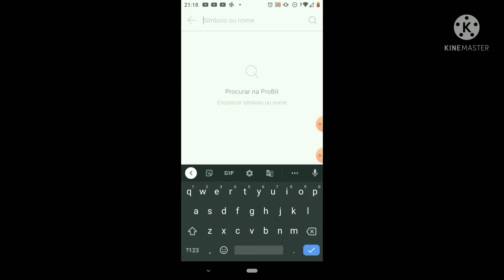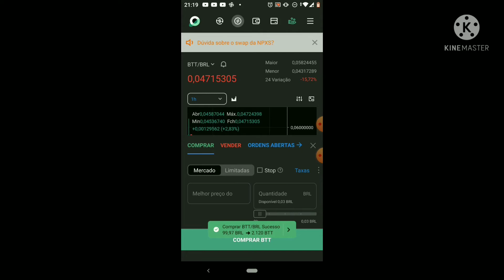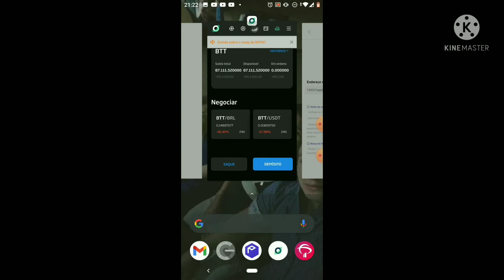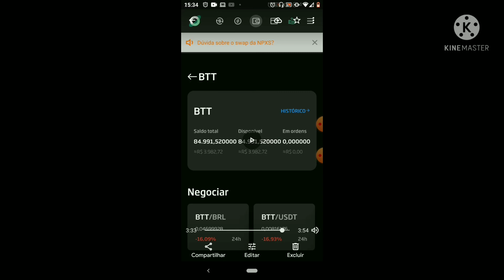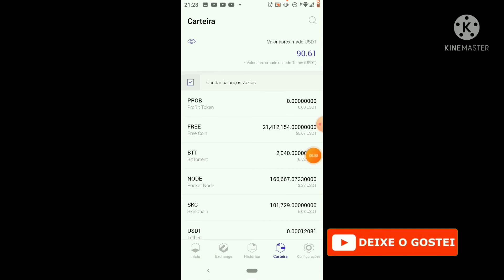Como DEPOSITAR dinheiro na PROBIT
Hoje trago mais um vídeo com uma SUPER DICA!!!
Nesse vídeo eu mostro omo DEPOSITAR dinheiro na PROBIT de forma rápida e fácil!!!.
A PROBIT é uma exchange internacional onde ocês pode comprar e vender diversas criptomoedas.
OBS.: Esse vídeo não é dica de investimento, por tanto cada telespectador tem total responsabilidade pelos seus atos de investimentos.